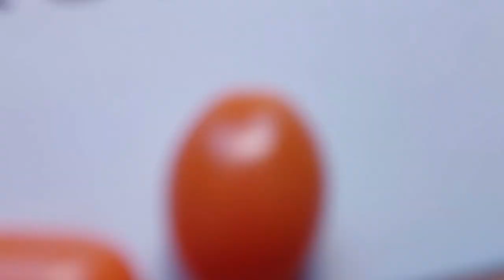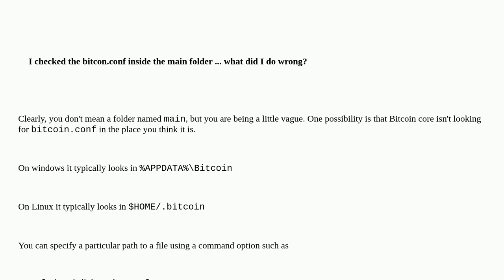Bitcoin: RPC to Bitcoin Core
RPC to Bitcoin Core

A special thanks goes out to the community

  bitcoin-core